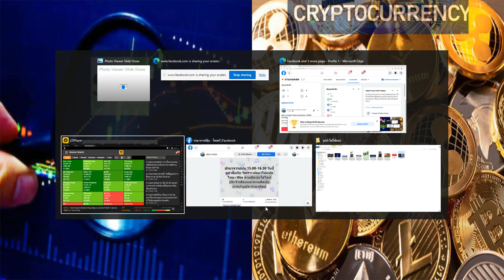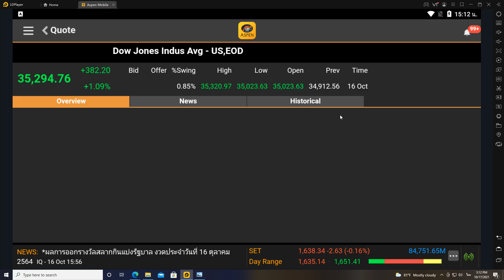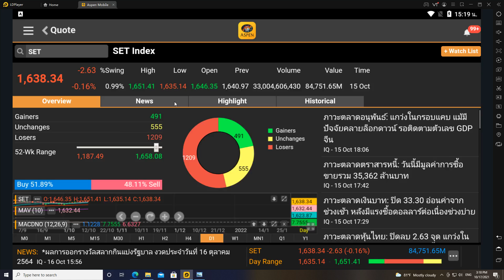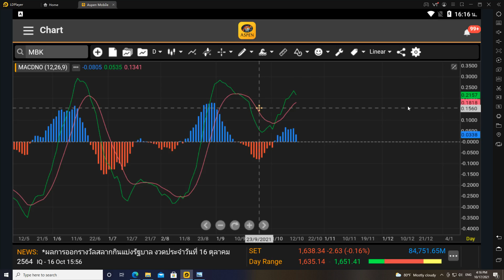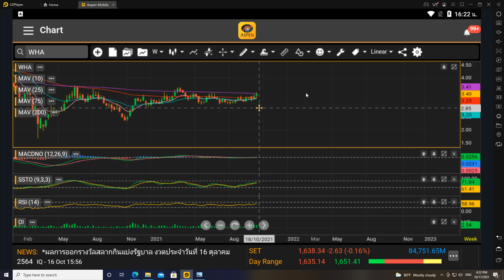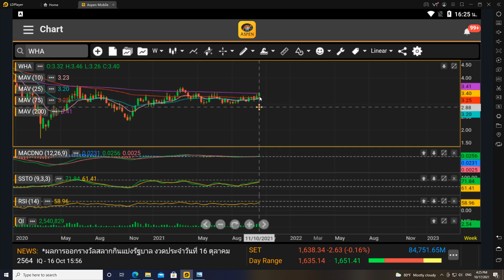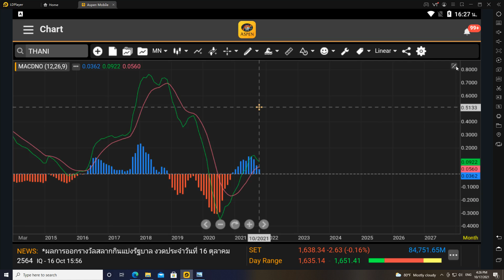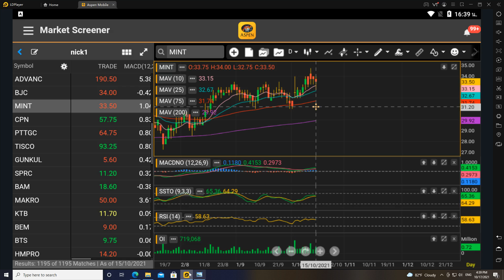ปรมาจารย์หุ้น day7 วิเคราะห์หุ้นไทย+TFEX 17/10/2021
ปรมาจารย์หุ้น วิเคราะห์หุ้นไทย+TFEX 17/10/2021 ตามติดหุ้นไฮไลท์ประจำเดือนและตามติดหุ้นการบ้านประจำอาทิตย์ ใครมีหุ้นตัวไหนสามารถถามได้เลยครับ
เวลาไม่พอที่จะวิเคราะห์TFEX ผมขอลงในคอมเม้นนี้เลยนะครับ s50ย่อลองอย่างเดียว ไม่ควรชอตอย่างยิ่งครับ gold spot เป็นเด้งชอร์ตตลอดตั้งแต่ไลฟ์ต้นเดือนแล้วตอนนี้ก็เป็นเด้งชอร์ตระยะยาวเป็นลง ค่าเงินบาทเป็นย่อลองครับ เทรนด์ใหญ่ยังเป็นอ่อนค่า